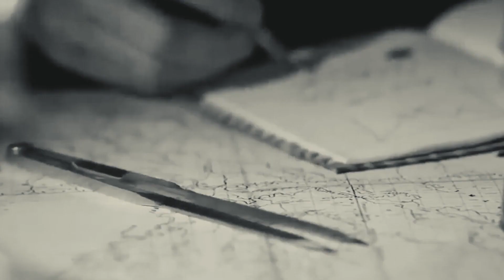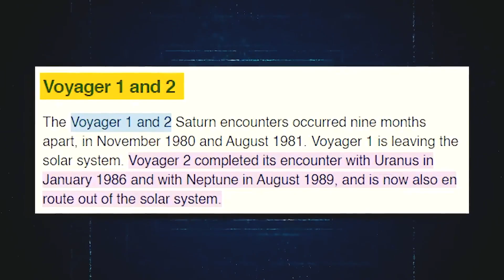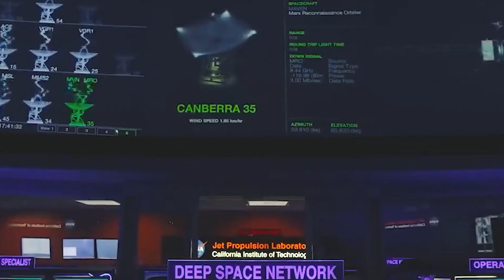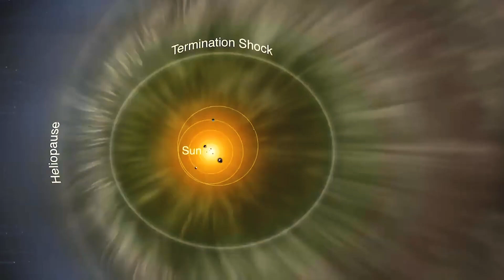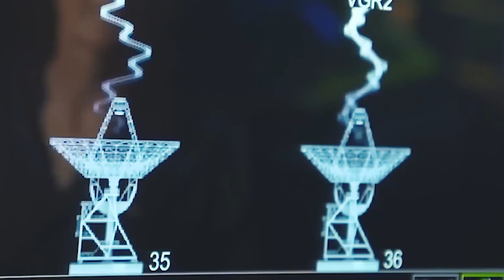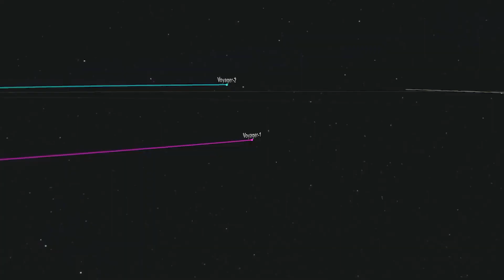Voyager 1 Has Made “Impossible” Discovery after 45 Years in Space!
The launch of NASA's Voyager probes back in the 1970s marked the commencement of a truly historic interstellar journey, a testament to human ingenuity and curiosity. These remarkable spacecraft not only allowed us to observe Earth but also extended our reach into the far reaches of our solar system and beyond. After 45 years in space, Voyager 1 and Voyager 2 continue to be invaluable assets, providing scientists and space enthusiasts with ongoing, groundbreaking insights into the cosmos.

It's truly astonishing to consider that these spacecraft are equipped with memory capacity 3 million times smaller than an average smartphone and operate at speeds 38,000 times slower than the lightning-fast 5G internet connections we take for granted today. Yet, despite these technological limitations, the Voyagers have consistently remained at the forefront of space exploration, offering us a window into the mysteries of the universe.

However, in an unexpected turn of events, the Voyagers have stumbled upon a discovery that many deemed impossible. What exactly have these venerable probes found during their remarkable journey through the cosmos? It's a question that has ignited the curiosity of both scientists and the general public alike.

So, what are the Voyagers up to right now as they venture further into the great expanse of space? What incredible and unprecedented phenomena might they encounter in the near future? The answers to these questions hold the promise of reshaping our understanding of the universe. Join us on this cosmic journey as we uncover the latest chapter in the story of the Voyager spacecraft, a tale that has the potential to become a viral sensation, reshaping our perspective on the cosmos.